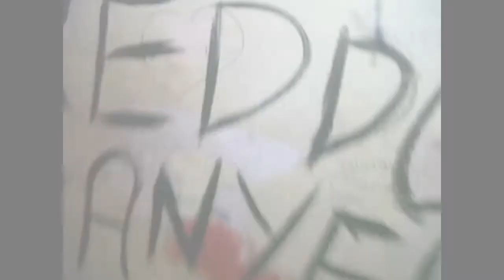Rheon Bday lime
Celebrating Rheon's birthday...chilling just havin fun and livin in the moment!!!